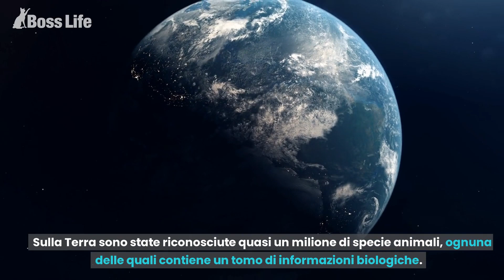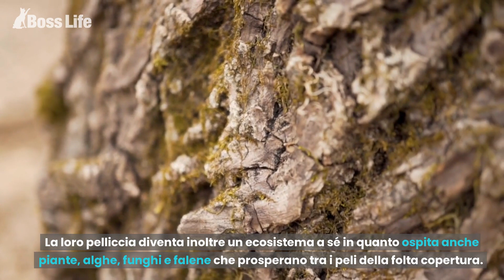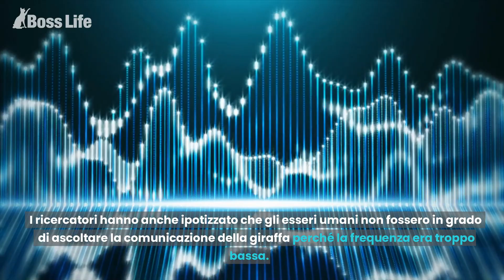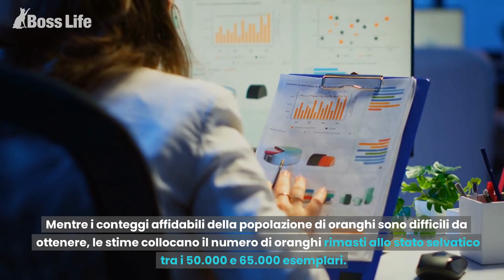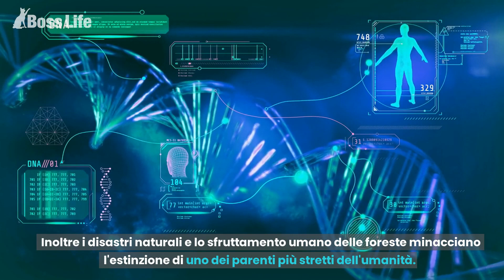10 Fatti Strani sugli Animali che non Sapevi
10 Fatti Strani sugli Animali che non Sapevi

😻 Consigliati su Amazon

Cibo per il tuo gatto
Cura del pelo
Cura dei denti
Giochi per gatti
Libri sui gatti

🐶 Consigliati su Amazon

Cibo per il tuo cane
Cura del pelo
Cura dei denti
Giochi indistruttibili per cani
Libri sui cani

Cerchi altro? Trovalo su Amazon

Con una stima di 7,77 milioni di diversi tipi di specie sul pianeta, il mondo animale è estremamente vario.

E sebbene la biodiversità terrestre sia generalmente nota, gli esseri umani sono spesso ignari delle cose straordinarie che le nostre controparti animali possono eseguire.

In questo video andremo a scoprire 10 fatti incredibili sugli animali che stupiranno anche i più accaniti appassionati del regno animali.

Sulla Terra sono state riconosciute quasi un milione di specie animali, ognuna delle quali contiene un tomo di informazioni biologiche.

Lo studio e la ricerca di tale biodiversità non cessano di fare di nuove affascinanti scoperte sulle creature che popolano il nostro pianeta.

Ecco allora 10 fatti sorprendenti sugli animali che probabilmente non sapevi e che potranno arricchire la tua conoscenza su questo fantastico mondo!

#1. Le impronte digitali Koala
Al numero uno di questa lista dei dieci intriganti fatti sugli animali è che le impronte digitali umane sono stranamente simili alle impronte digitali di Koala.

#2. Il corno del rinoceronte è fatto di capelli.
Le corna di rinoceronte sono fatte di cheratina, la stessa proteina che costituisce i capelli e le unghie.
Le corna di rinoceronte, secondo gli specialisti dell'Università dell'Ohio, sono solo depositi minerali di calcio e melanina al centro, simili a zoccoli e becchi, a differenza di altri animali le cui corna

#3. Ipnotismo e rane
Un fatto interessante sugli animali? Devi sapere che puoi ipnotizzare una rana toccando leggermente il suo stomaco quando è sdraiata sul dorso.

#4. Digestione alimentare del bradipo
Sapevi che il cibo di un bradipo impiega ben due settimane per essere digerito?
Il bradipo dalla gola bruna è un mammifero affascinante e raro che si trova nelle giungle dell'America centrale e meridionale.

#5. Gli elefanti non sono in grado di saltare.
Nonostante quello che potresti aver visto nei cartoni animati del sabato mattina, gli elefanti non possono saltare o saltare.
Questo fatto ha una semplice spiegazione: non ne hanno bisogno.

#6. Quanto latte producono le mucche
Una mucca genera circa 200.000 tazze di latte durante la sua vita.
La dieta media annuale di una vacca comprende circa 2,5 tonnellate di cereali, 6,5 tonnellate di foraggio, pochi metri di prato e fino a 7.000 litri di acqua.

#7. Le giraffe non hanno corde vocali.
Per molti anni si è creduto che le giraffe passassero la maggior parte della loro vita tranquille, a parte occasionali sbuffi.
Ma in realtà le giraffe non sono poi così silenziose, secondo un nuovo studio dell'unità dell'Università di Vienna che esamina l'acustica degli animali: le giraffe trascorrono le loro notti cantando.

#8. Lo struzzo ha più occhi che cervello
Ebbene sì, il cervello dello struzzo è più piccolo del suo bulbo oculare.
Lo struzzo è l'uccello più grande al mondo e i suoi occhi hanno un diametro di circa 5 cm, o circa le dimensioni di una palla da biliardo.

#9. Le ossa dell’orango
Poiché capita spesso che gli oranghi cadano dagli alberi, quasi la metà di loro ha le ossa rotte o fratturate.
Mentre i conteggi affidabili della popolazione di oranghi sono difficili da ottenere, le stime collocano il numero di oranghi rimasti allo stato selvatico tra i 50.000 e 65.000 esemplari.

#10. Posizione del cuore del gambero
Il decimo fatto strano sugli animali riguarda la posizione del cuore del gambero che si trova nella sua testa!
Il gambero è una specie di animale acquatico che viene spesso utilizzato in cucina.
I gamberetti possono essere trovati sia in acqua salata che in acqua dolce.